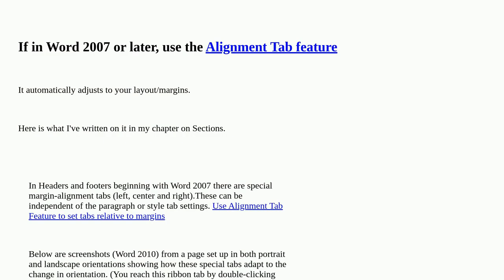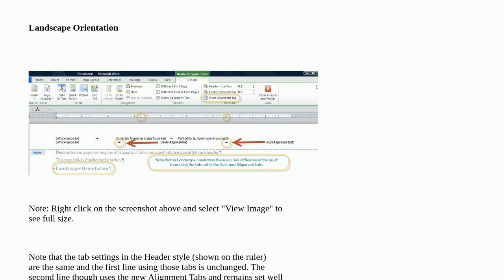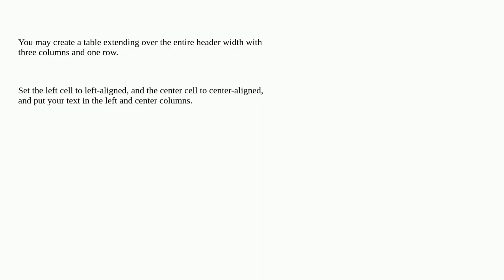Create an always-centered tab in MS Word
A special thanks goes out to the community

  alignment microsoft-word